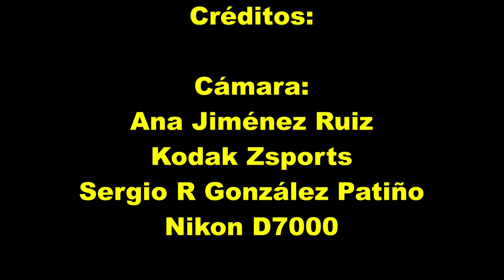Inmersión en Lighthouse (Koh Tao - Thailand), por e-Submarinismo.es 20121016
En este caso se trata de otra de las inmersiones realizadas en Koh Tao (Thailandia) durante un viaje realizado en 2012.

Lighthouse está en un arenal de arena blanca como todas las inmersiones de alrededor, con menos cantidad de corales.  La profundidad es hasta 18m en su parte más profunda, pero con profundidades que van de los 5 a los 18m y es apta para todos los niveles.

Un saludo.
¿Quiénes somos?